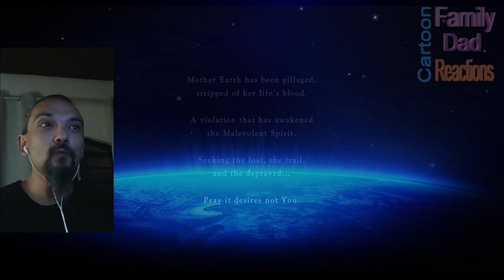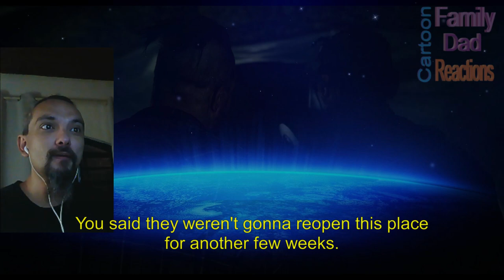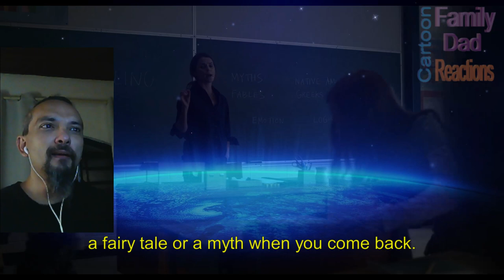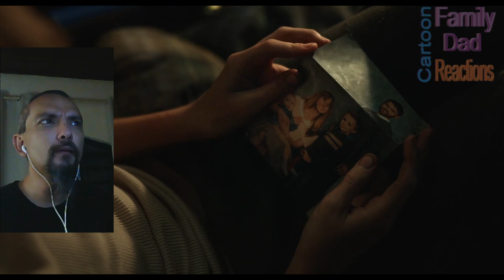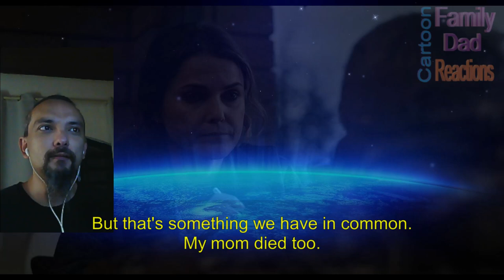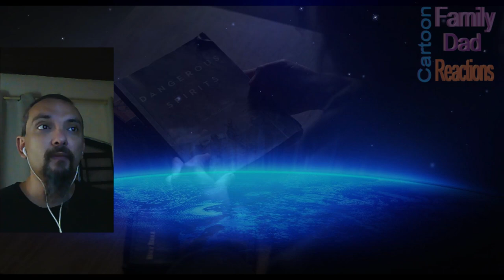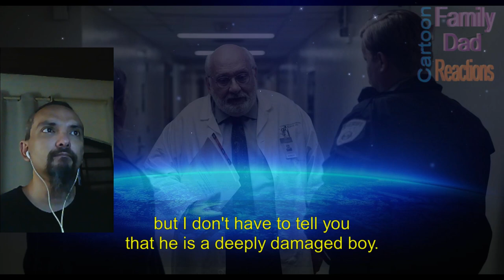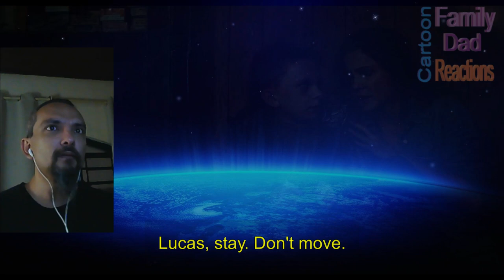Movie Reaction | Antlers (2021) | First Time Watching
I hope you enjoy as much as I do ;)

Love and Peace to Us All